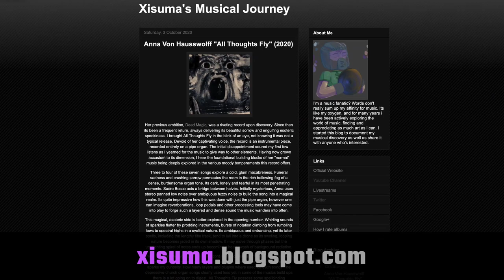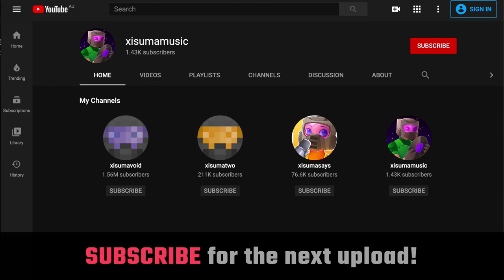Graveland "Prawo Stali" (2001) - MUSIC REVIEW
ALBUM REVIEW! - "Prawo Stali" Graveland album review - It was back in the early days of my Minecraft adventures that I discovered this record and a little nostalgia for the game always brings back fond memories of caving adventures and building for the first time while listening to this record on repeat...

Rob Darken, a Polish musician and singer, is best known for being the frontman for black metal band Graveland. The album holds a formidable reputation in the Black Metal scene.

Xisuma Music focuses on a mini review format, covering multiple music record reviews a week, where you can get an overall feel for an album in just a few short minutes. If you're familiar with theneedledrop, Xisuma reviews albums in a similar style. He also has a music blog - the link for this album can be found above.

My Links!